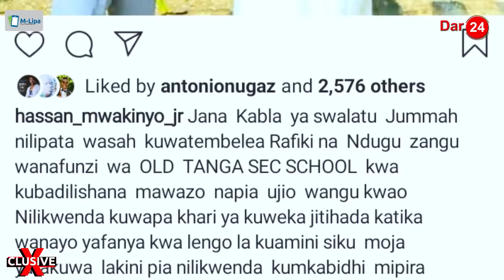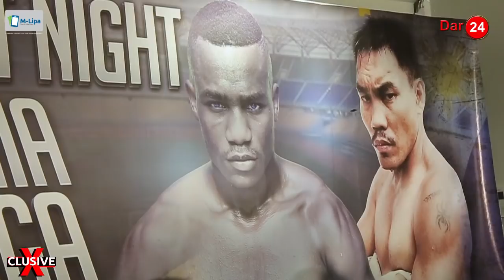EXCLUSIVE ! Mwakinyo ampiga vijembe bondia wa Manny Pacquaio /'Samatta, Davido, Diamond ni mtoto'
Bondia Hassan Mwakinyo amefunguka kuhusu pambano lake la Novemba 29 ambalo atapambana na bondia kutoka nchini Ufilipino ambaye yupo chini ya Manny Pacquiao pia Mwakinyo amefunguka kuhusu tabia ya baadhi ya wadau wa ndondi wanaouza mapambano nje ya nchi.